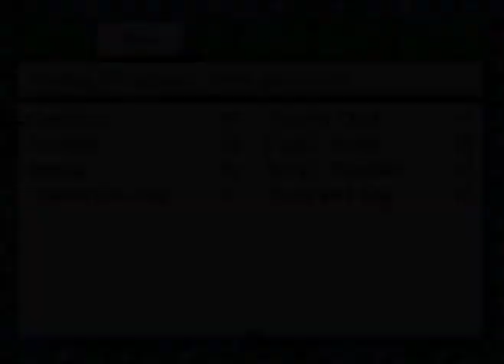LiveALive (snes) 2 - Bakumatsu Chapter parte 2/ A prisão/ O maldito imortal!/ Salvando Ryouma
Seguindo para prisão/ Alimentando o prisioneiro... até a morte/ AmakusaShiro o imortal que se alimenta dos fantasmas/ Frustração com as almas penadas/ Finalmente resgatamos o verdadeiro prisioneiro